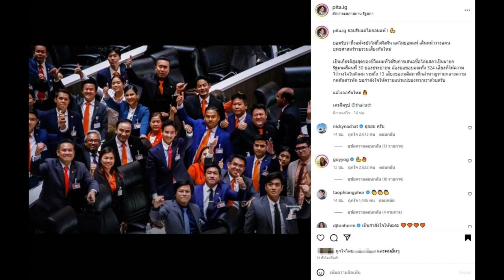“ตุ๊ก เดือนเต็ม” ตัวแม่รุ่นใหญ่วงการ แสดงจุดยืนชัดเจน ภาพเดียวรู้เรื่อง